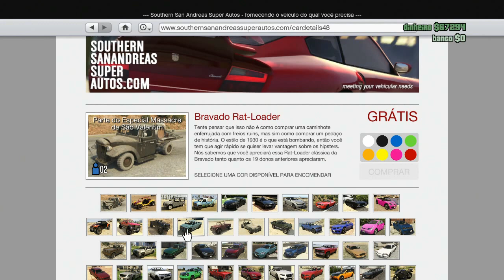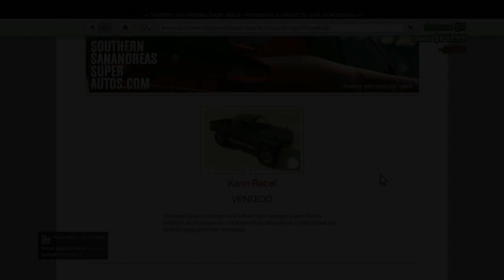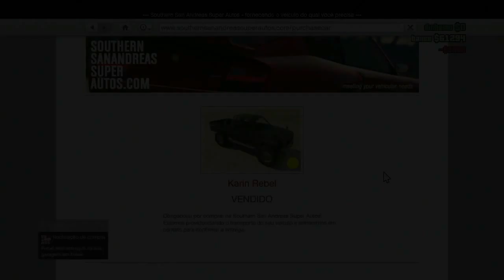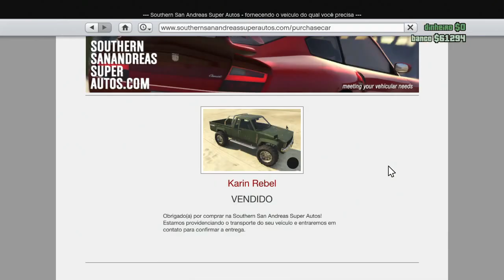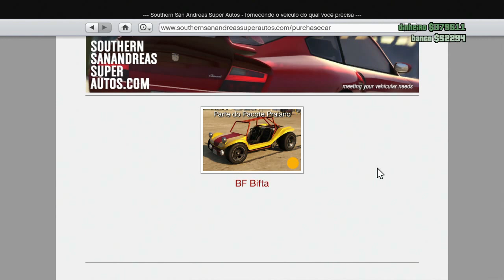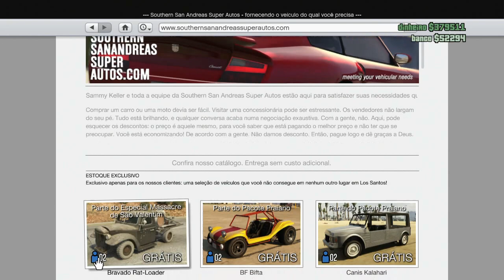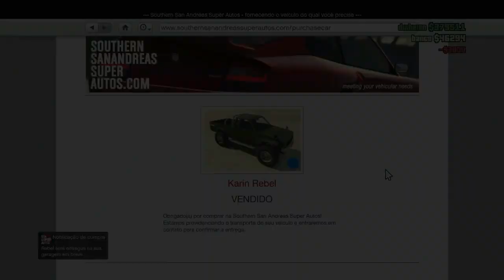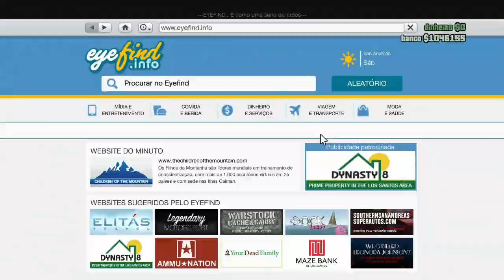MANDRAK VIDA LOKA #4 - Primeiro Milhão Na Conta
skype x_mandrak_x

PSN - MANDRAK_JP

Comando (gta 5)
  Suicidas